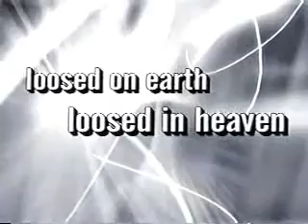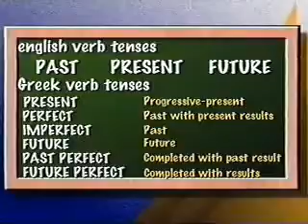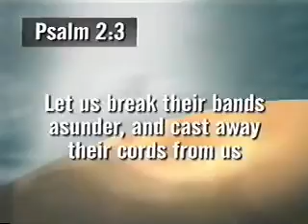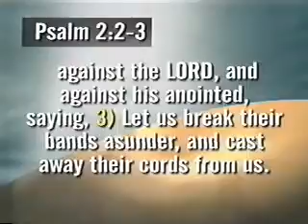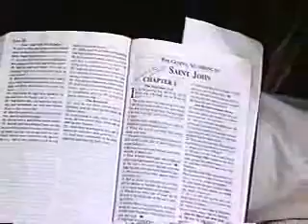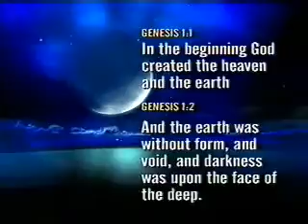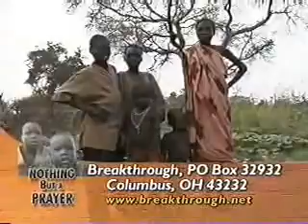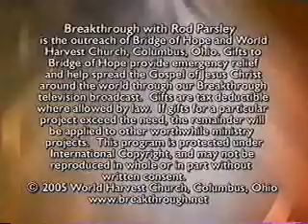"Kingdom Dominion" Breakthrough with Rod Parsley 2005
Dominion power in the kingdom by Pastor Rod Parsley.